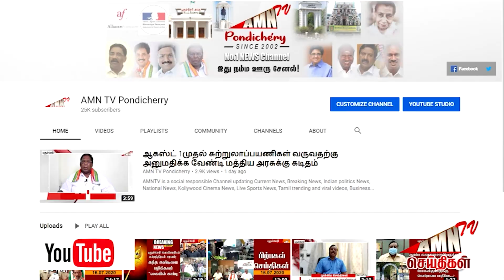அமைச்சர்களுடன் நடக்கப்போகும் புனித யாத்திரை - நரசிம்மர் பக்தர்களுக்கு அழைப்பு விடுத்த நிர்வாகம்